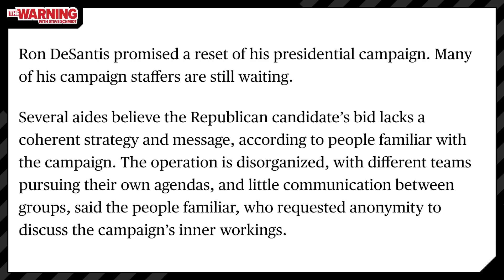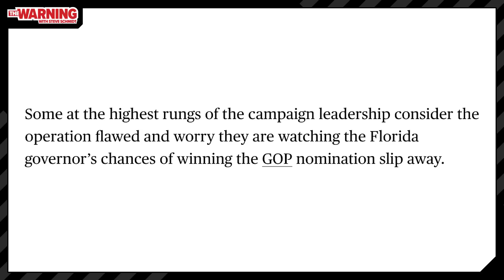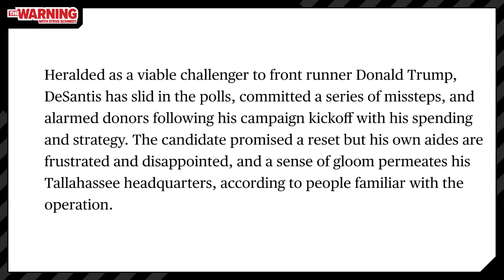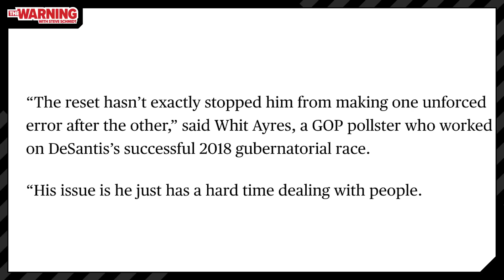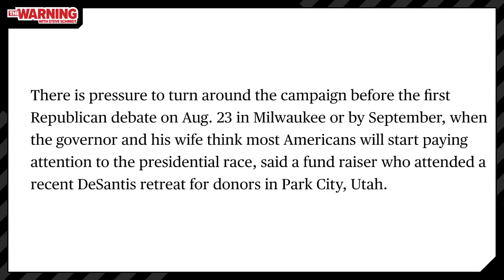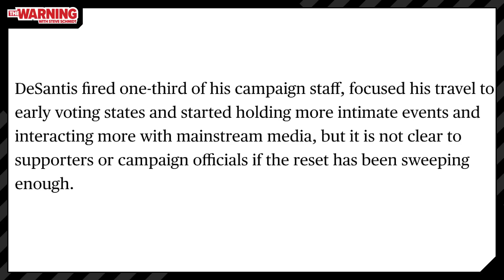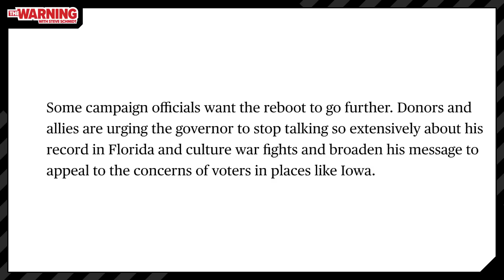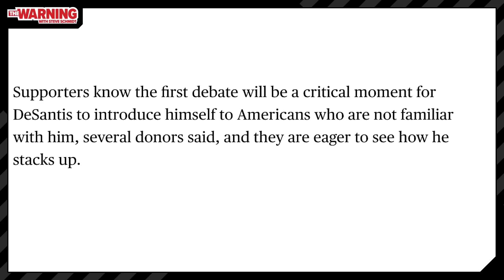Steve Schmidt explains why Ron DeSantis' campaign is completely collapsing | The Warning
Steve Schmidt reacts to the Bloomberg article breaking down the complete collapse of Ron DeSantis' presidential campaign.  Steve explains that Ron's campaign is beyond saving and he has no chance of taking down Donald Trump for the 2024 Republican nomination for president.